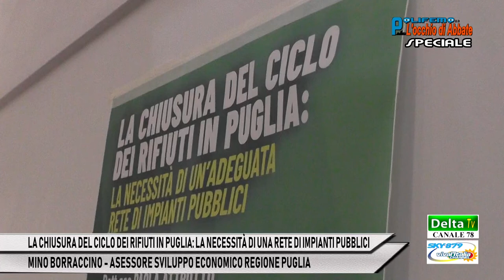LA CHIUSURA DEL CICLO DEI RIFIUTI IN PUGLIA - ASS. REG. MINO BORRACCINO